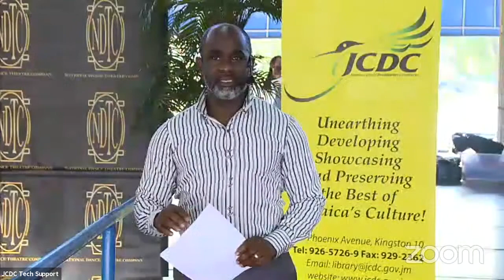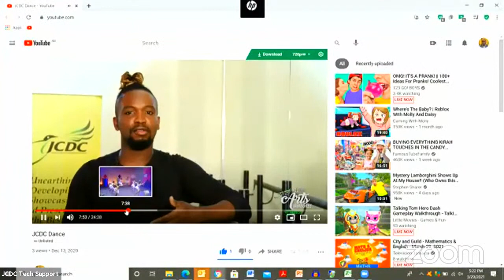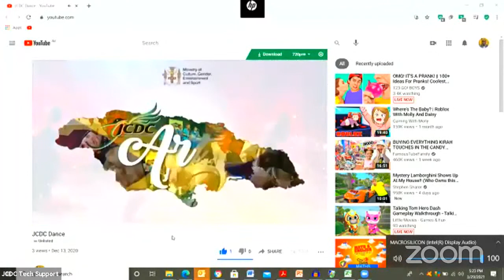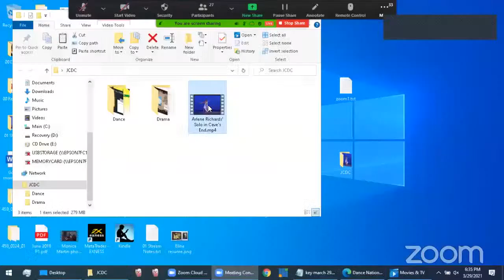Dance National Workshop March 29